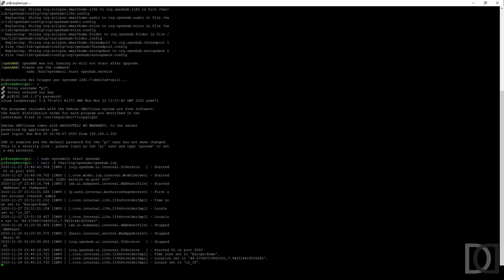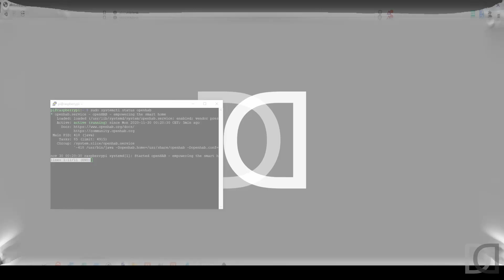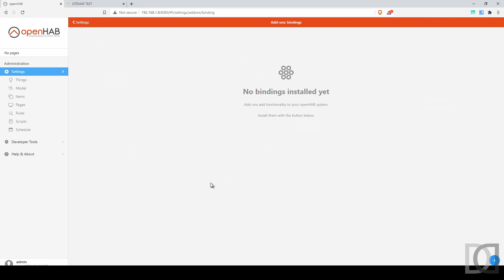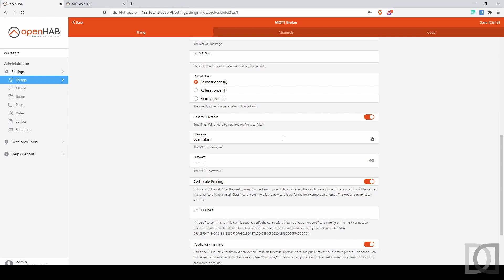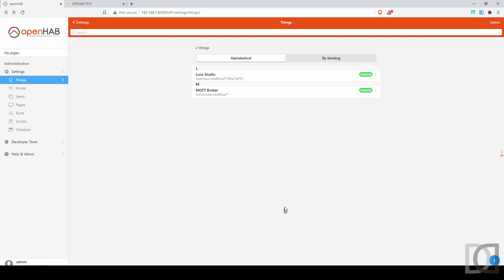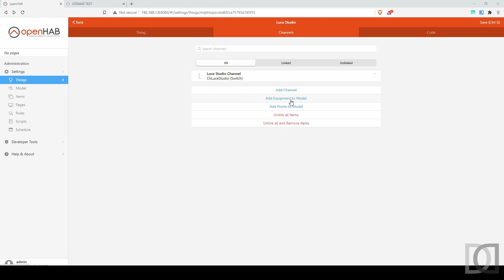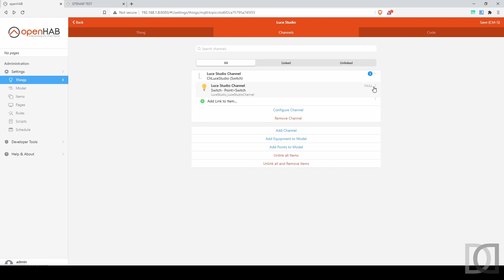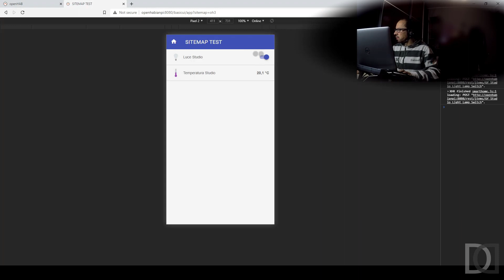Home Automation System - OpenHAB 3 - 02. MQTT Test Parte 1 ITA - sub ENG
Secondo video relativo ad OpenHAB 3. Dopo la prima installazione, è arrivato il momento di fare qualche prova di funzionamento, prima di intraprendere la vera e propria migrazione da OpenHAB v. 2.

In questo video proverò a configurare, tramite MQTT, uno switch per una luce comandata da un SONOFF "tasmotizzato", che attualmente ho già integrato in OpenHAB v. 2. La configurazione avviene tramite comunicazione MQTT, protocollo molto utilizzato in ambito IoT.

Buona visione